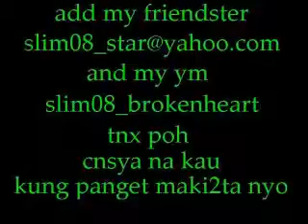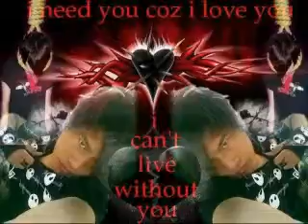numb linkin park